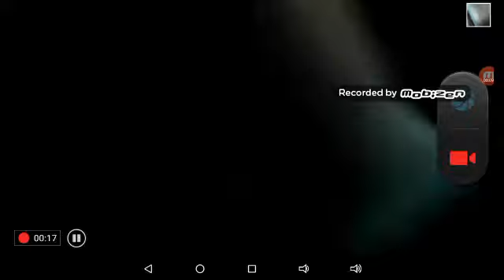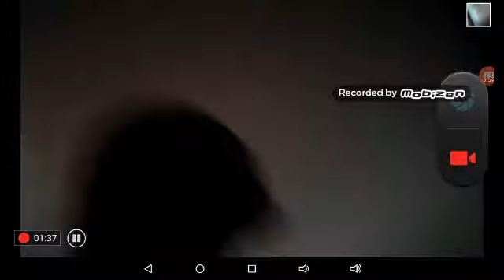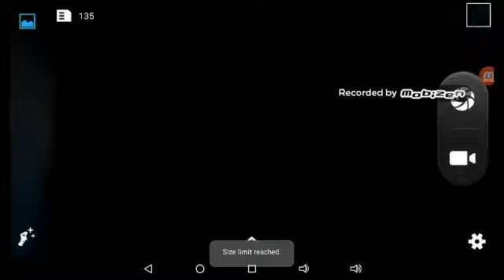my babe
SO CUTE